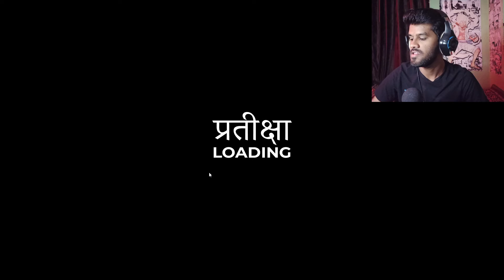KAMLA - The Creepiest Indian Horror Game | PART 1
Game - KAMLA

Hi Guys,
If You Guys Like My Videos.